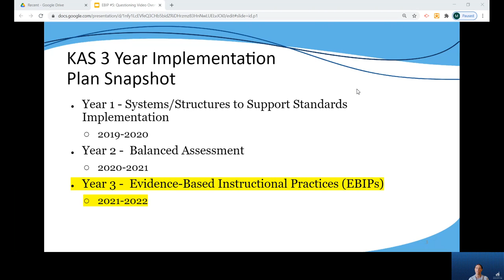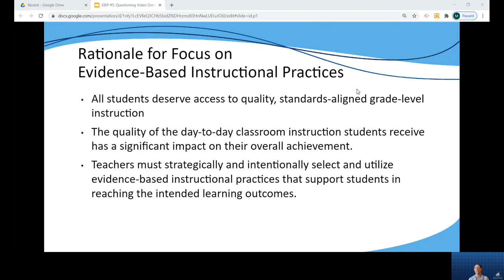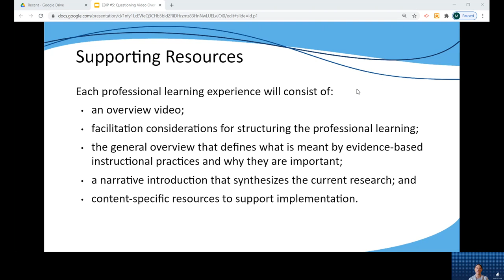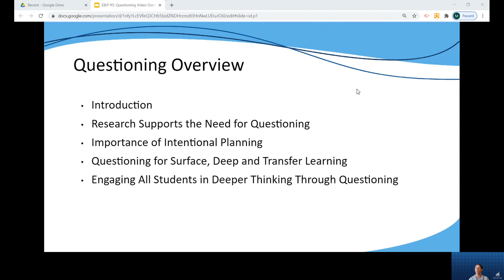EBIP 5 - Questioning